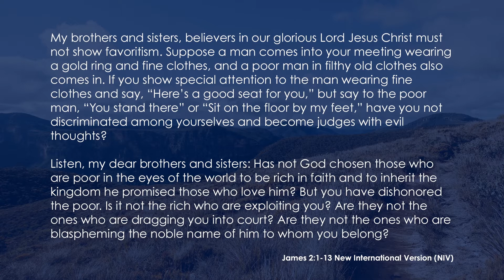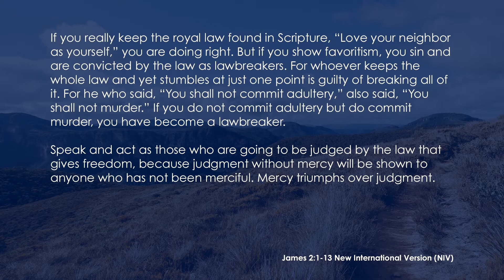Springwood Baptist Church 6 Sep 2020 - Sermon: Phil Waugh - No Place for Snobbery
0:00 Intro
1:16 Kid's Spot
3:11 Song - The Passion
7:08 Prayer
7:58 Bible Reading
9:42 Sermon
30:18 Song - The Stand
36:09 Outro